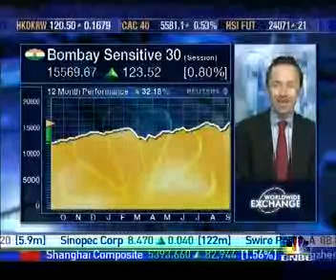Dariusz Kowalczyk chief investment stratagiest SJS Markets on CNBC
Dariusz Kowalczyk is a Chief Investment Strategist at Independent wealth management & Bond trading firm with highly rated research, advisory and execution services in Asia, Europe and Middle East ( SJS Markets ).